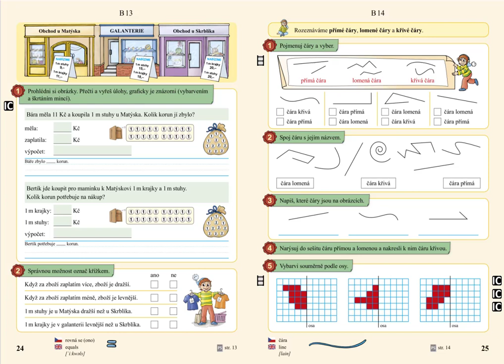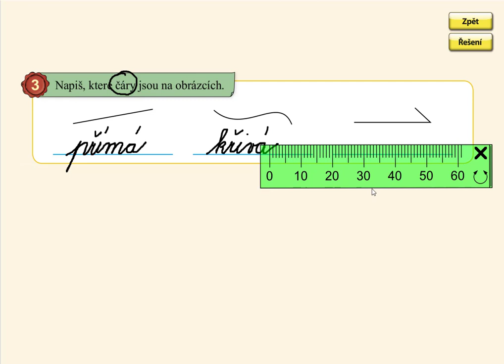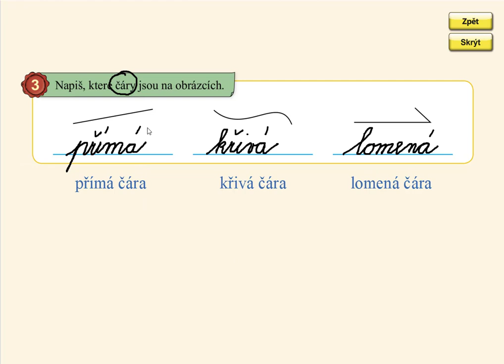Geometrie (druhy čar), MATÝSKOVA MATEMATIKA 4. DÍL - POČÍTÁME DO DVACETI, str. 25, cv.3